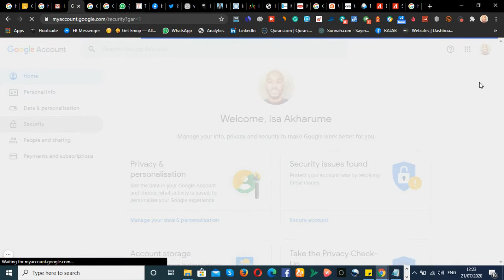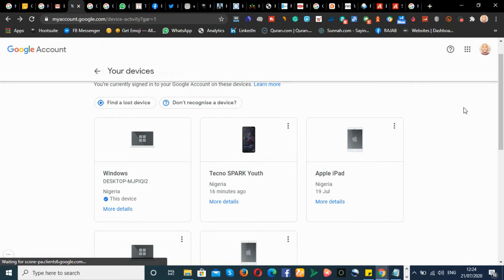GMAIL: HOW DO I CHECK WHICH DEVICES ARE CONNECTED TO MY GMAIL ACCOUNT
This video is basically on how to check how many devices are using your gmail account.